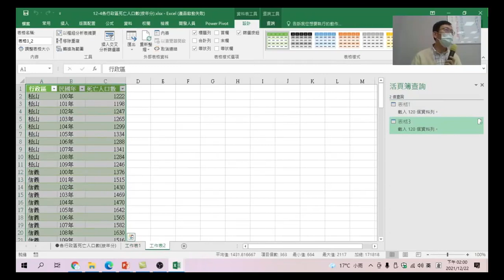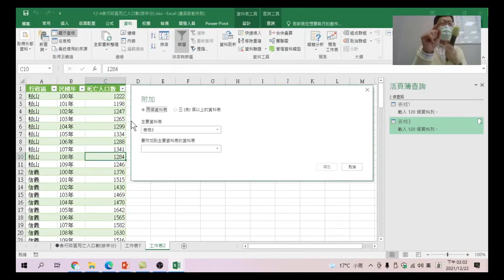Excel樞紐分析資料視覺化 22 結合查詢的應用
將二張工作表可以合併在一起,以往我們會用複製貼上,但還要選取範圍,用新查詢中的結合查詢中的附加,更方便完成工作。